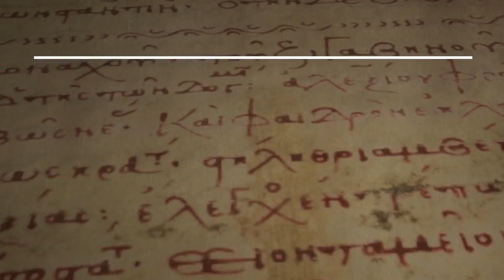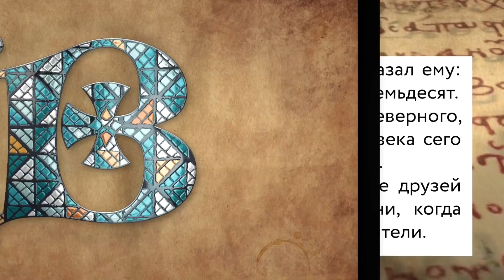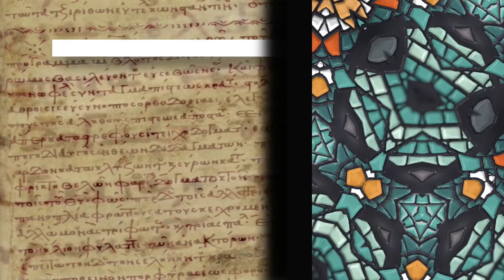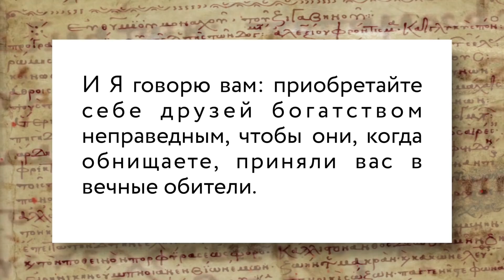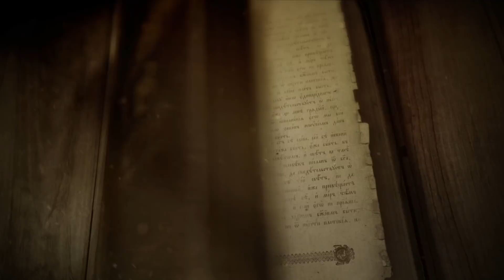Евангелие дня с толкованием: 16 декабря 2021, четверг. Евангелие от Луки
Евангелие дня с толкованием: 16 декабря 2021, четверг двадцать шестой седмицы по Пятидесятнице.
📜Читаются главы Евангелия от Луки 16:1-9 или 80 зачало в литургической практике Православной Церкви.